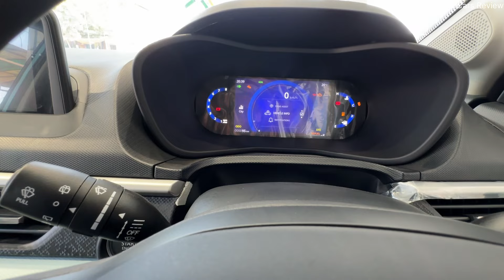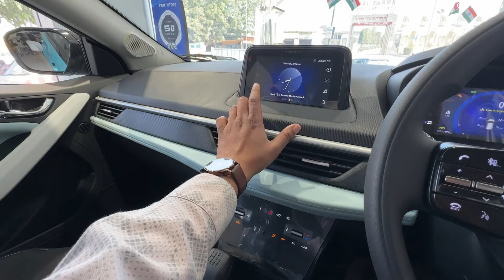Tata Nexon Creative Price & Features 2024 ❤️ Tata Nexon Facelift 2024 !!